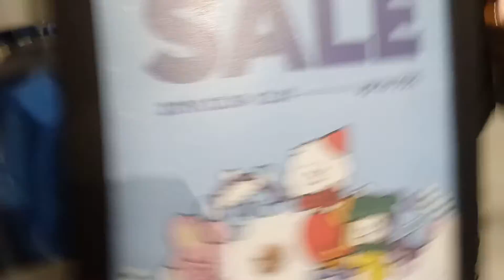BT21 Store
BTS creation ok BT21